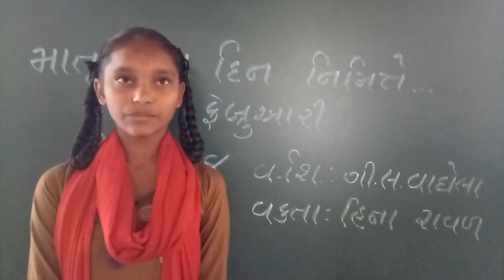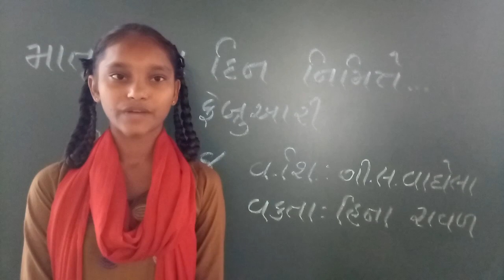Matrubhasha din : speech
Matrubhasha din :mahatv